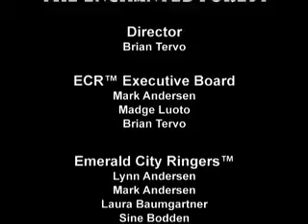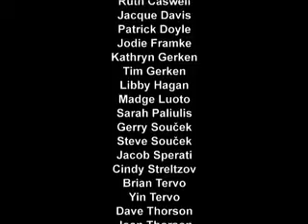Rough Riders on Handbells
Rough Riders is a march by Karl King, arranged for handbells by Cathy Moklebust, and arranged for double bell choir by ECR™ director Brian Tervo.  Emerald City Ringers™ played this arrangement at their Spring concert titled The Enchanted Forest, at Mercer Island Presbyterian Church on May 3, 2008.  Mark Andersen played and arranged the Piccolo part on Glockenspiel - hidden behind the column.

This clip is part of a full episode that will air on SCAN TV in Seattle (Comcast channel 77 or Broadstripe [formerly Millennium] channel 23) on Thursday, May 22 and 29, 2008 at 6:30 pm PST.  You can view it on the above channels, The link is in the upper left where it says "view live stream."  This is viewed with Windows Media Player